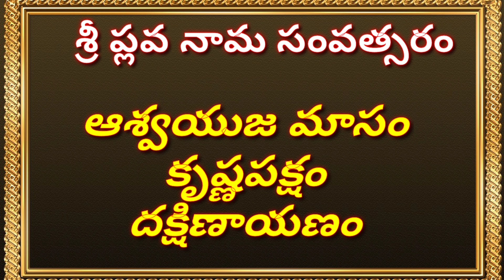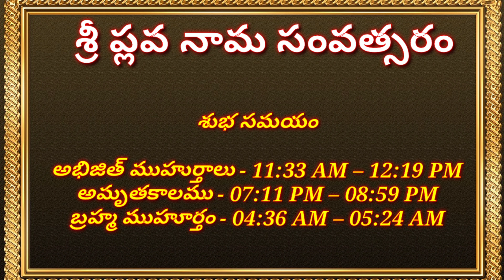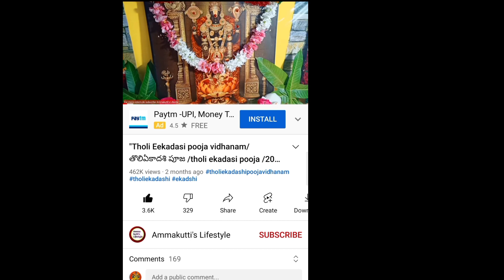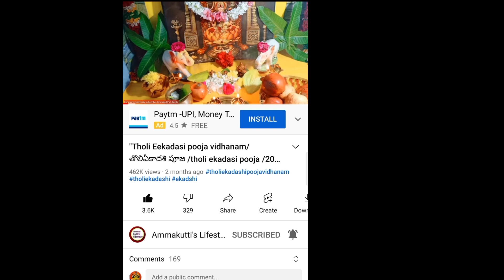"23 Octoberber 2021 Saturday | Today Panchangam Telugu2021 | Daily Panchangam|TodayTithi"on YouTube